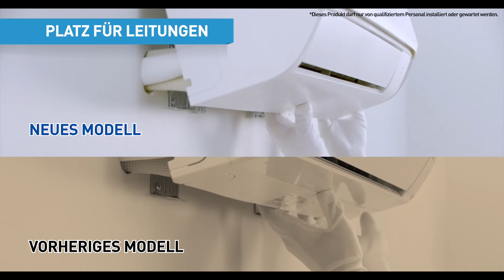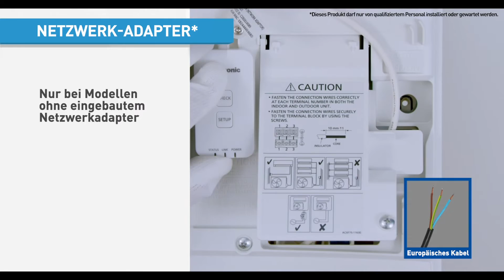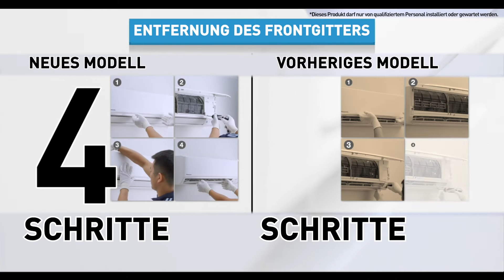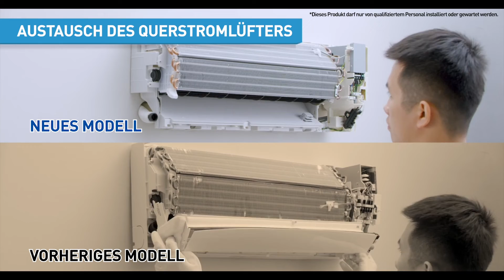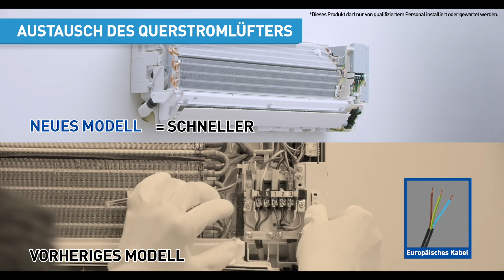DE – Einfache Installation von Panasonic Raumklimageräten mit Inverter-Technologie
Panasonic präsentiert die neue Reihe von Wechselrichtermodellen für Klimaanlagen mit Verbesserungen, die den Installationsprozess erheblich vereinfachen. Unsere Installateure zeigen, wie einfach und schnell eine Installation bei Ihnen zu Hause sein kann. Auch wenn es um Serviceanforderungen geht, müssen nur wenige Schritte ausgeführt werden, und Ihr Modell ist bereit, die Luft zu kühlen.